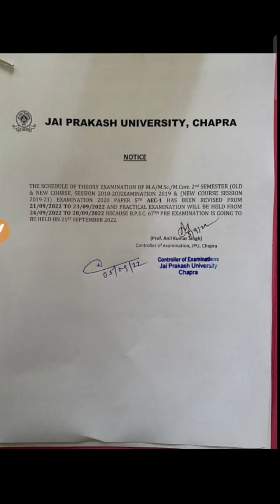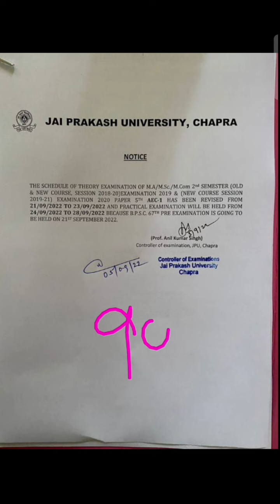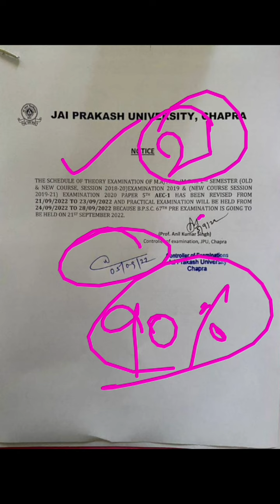67th BPSC PT 2022 Re Exam | Exam 21 September को होगा या नहीं ? | ये देखिए letter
67th BPSC PT 2022 Re Exam | Exam 21 September को होगा या नहीं ? | ये देखिए letter